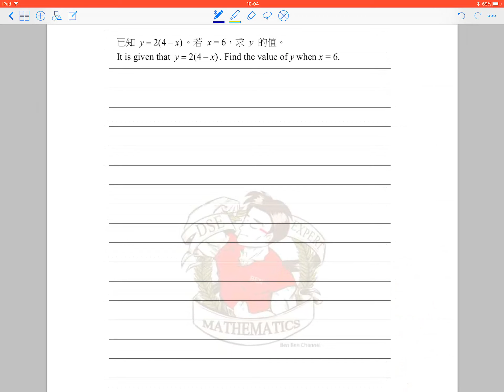2A03_Exercise 20_Q.1_(S.2 數學自主學習閣)